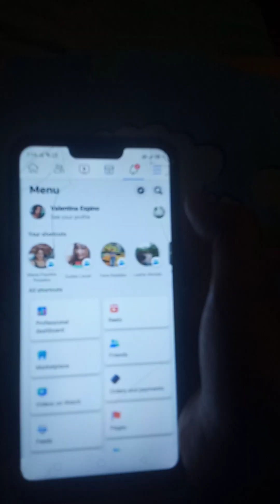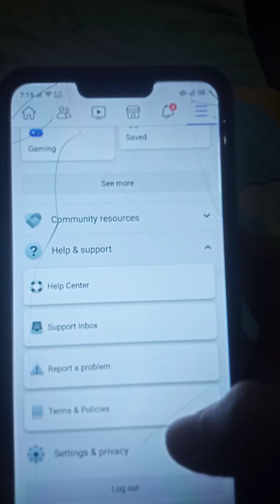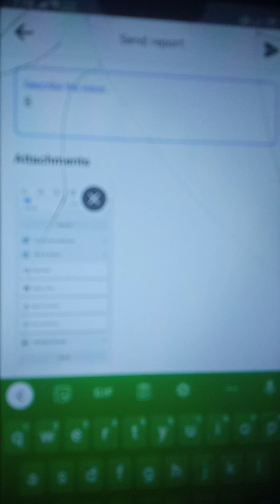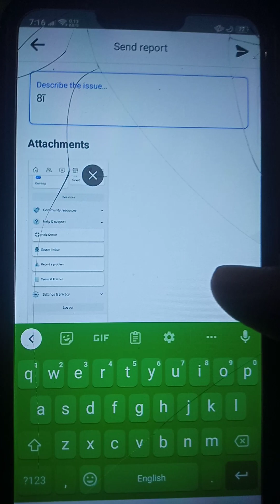How to remove restriction in your FB account, panoorin mo to pra mlaman mo😃